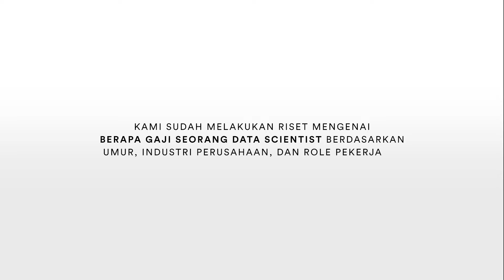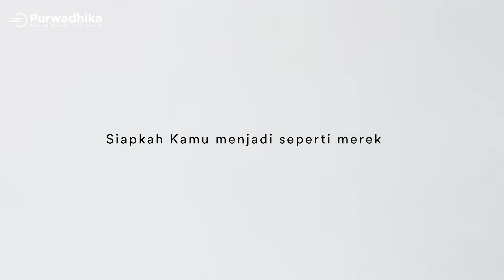Berapa Gaji Data Scientist?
Data Science dan berbagai jenis pekerjaan lainnya di bidang data semakin hari semakin diminati oleh orang banyak. Bukan hanya melihat peluang yang besar di bidang data ini, namun juga gaji yang ditawarkan untuk posisi ini menjanjikan. Mulai dari gaji entry level, hingga level senior.

Tapi kamu tentu penasaran kan berapa sih sebenarnya gaji mereka? Dalam video ini, Purwadhika sudah mengumpulkan data dari orang-orang yang benar bekerja pada bidangnya. Gaji yang disebutkan dalam video ini berdasarkan umur, industri usaha, dan jabatan.

Yuk, belajar lebih dalam mengenai Data Science dengan program Job Connector Purwadhika
Klik link ini untuk berbicara langsung dengan tim admission kami: